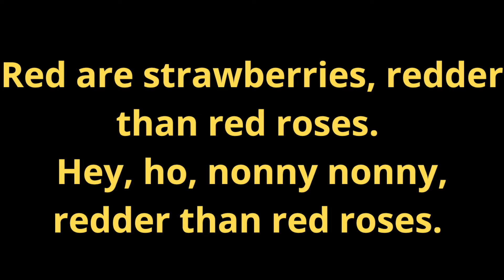Red are Strawberries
Sing this one in unison and then in a round.